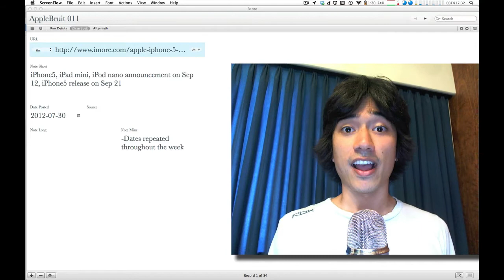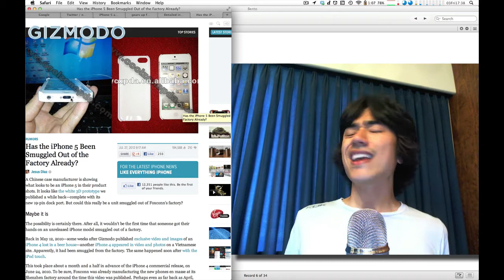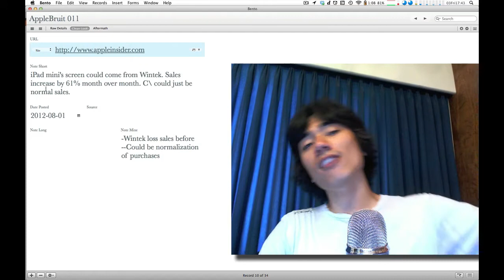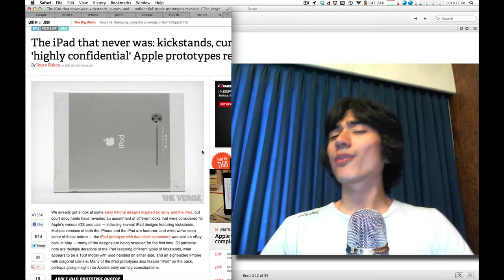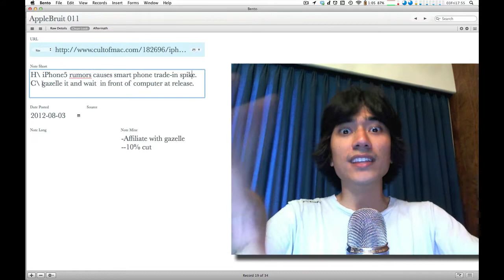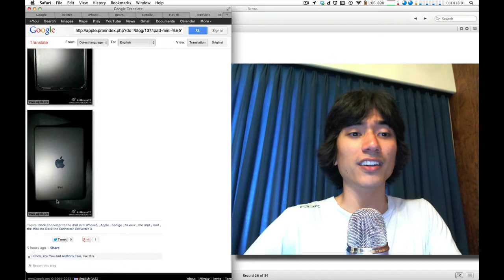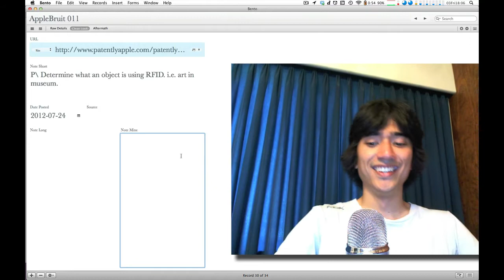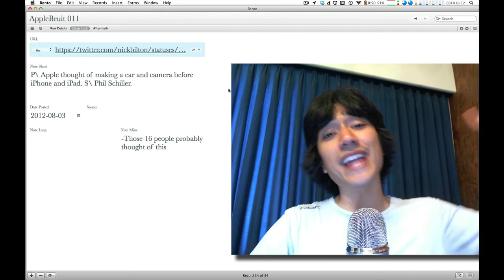AppleBruit 011 iPhone 5 and iPad mini announcement date, 8 pin connector, prototypes, and more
-iPhone 5, iPad mini, and iPod nano to be announced on Sep 12
-iPhone 5 could release in Sep 21. There could be supply shortages
-The iPhone 5 could sport an 8-pin connector. This will make legacy accessories obsolete
-Prototypes show many iterations of the iPhone and iPad
-Apple buys AuthenTec, possibly for wallet app/hardware and corporate security

A1: iPhone5, iPad mini, iPod nano announcement on Sep 12, iPhone5 release on Sep 21

A2: iPhone5 event on Sep 12. No mention of iPad mini

A3: iPhone5 in-cell screen shortage could cause only 4-5M iPhones instead of the 20-25M needed

A4: iPhone5 front panel more scratch resistant, light transmitting, 0.1mm thinner than iPhone 4's. Smaller home button too

A5: iPhone5 might release with two cases. One like bumper, and another that will have a big impact on case manu. Stand?

A6: iPhone5 outside factory floor. Used by case manufacturers. Running weird OS S\ CoolZonePDA

A7: iPhone5 disassembled to parts.

B1: Apple event on week of Sept 9. Apple's spent $5B on parts lately.

B2: iPad mini might launch November. Seems too close to end of year.

B3: iPad mini's screen could come from Wintek. Sales increase by 61% month over month. C\ could just be normal sales.

B4: 8-pin dock connector a possibility. The 19-pin patents could be for adaptor. 8-pins on both sides of connector.

C1: iPad prototypes with kickstands. Named iPod originally.

C2: iPhone prototype looks like iPhone 5

C3: iPhone prototype was super slim. C\ it looks too slim to me.

C4: iPhone4 prototype existed 4 years before launch. Could have looked like an iPod.

C5: Apple thinking of investing hundreds of million on twitter... A year ago. No talks now. Could have replaced Ping

C6: AuthenTec bought. Possible implementations: secure networking, fingerprint tech, wallet app/hardware

H1\ iPhone5 prototype photographed. Non-working.

H2\ iPhone5 rumors causes smart phone trade-in spike. C\ gazelle it and wait in front of computer at release.

H3\ New Apple products thought of by 16 people around a kitchen table. 50 drawings for a single button.

H4\ Sharp's president, Takashi Okuda, says they shipped displays to Apple

H5\ iTunes could use twitter instead of ping.

H6\ iBooks store could go to Latin America

H7\ Apple waiting to launch iWallet because the process is too complicated right now.

H8\ Fake 19-pin connector adaptor made for school project. Same guy also made fake iPhone 5 last year.

H9\ Images of likely fake iPad mini shells. Has 19-pin connector and bottom speakers like iPhone5

P1\ iOS6 + Bluetooth 4.0 could let iDevices connect with each other. iMessages through nano, phone call through Mac

P2\ iPhone as universal remote with NFC. Connect with thermostat and adjust temp by weather. Tap and download plug-ins

P3\ Smart Cover could have touch AMOLED display in the front and keyboard and sketch pad in the back. Wireless power.

P4\ Determine what an object is using RFID. i.e. art in museum.

P5\ Apple's google glasses gets a patent on retina display technology with screen close to eyes.

P6\ Actuating screen will increase perceived pixel density while reducing battery draw and keeping costs down.

P7\ 10 patents on annotation and navigation means it's top priority. Rear sensitive iPad possible. Good for students.

P8\ Apple thought of making a car and camera before iPhone and iPad. S\ Phil Schiller.